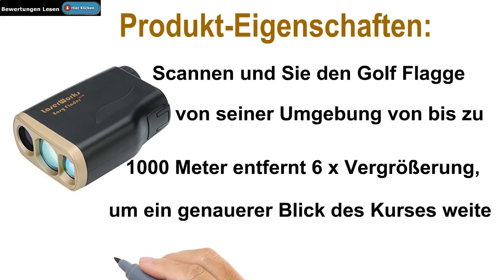wiederladerTv - Vortex Ranger 1000 Entfernungsmesser - wiederladerTv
Mehr Info Hier Klicken

XXXXXXXXXXXXXXXXXXXXXXXXXXX

Ich möchte für die Freigabe wiederladerTv besonderen Dank an geben.

Hier sind einige meiner anderen Lieblings youtubers und ihre Videos sehen!

Leica vs Vortex: Rangefinder Review of the Ranger 1000 and CRF 800
Entfernungsmesser selber bauen
Meine persönliche Gieß-Ausrüstung
K 98 KARABINER UMBAU ZUR DRÜCKJAGDBÜCHSE ODER NACHSUCHEBÜCHSE
Laserentfernungsmesser Nikon Aculon AL11 im Test Jagd/Scharfschützen
Vortex Viper PST 4-16x50 FFP MRAD Zielfernrohr
Rollmaster 1000 für Wiederlader
Lyman Gen6 Auto Powder Dispenser / English
Dillon XL650 Reloading Tutorial for 9mm Luger
Leupold Rangefinder RX-1200i TBR Preview
DealsWagen - 10x50 Marine-Fernglas mit Entfernungsmesser und Kompass BAK4
Laser-Entfernungsmesser: Was ist drin und wie funktioniert das ?
Selbstgemachter Waffenreiniger / CLP
Wiederladen#2 - Grundlagen über Matrizen [Deutsch]
Top 10 Entfernungsmesser zum kaufen
ProArms PAR MK3 .223 Remington / German
Remington R1 Enhanced - 1911 Pistole / German Version
Praktica Spektiv 25-75x90 / Deutsch
Entfernungsmesser PCE LDM 50
Tactical
DER WALDLÄUFER Jagd Bushcraft Survival
threeoeight wadcutter
Brassmen74
WaffenlandTV
Tech Review Germany
Elektronik
bulletonic
Tamar Tatiana
Computer:Club2

Werfen Sie einen Blick auf Oliver Heuler Statistiken und Sie werden verstehen, warum ich ein Fan bin.

Video Title: Vortex Ranger 1000 Entfernungsmesser
Username: wiederladerTv
Views: 2,677 views